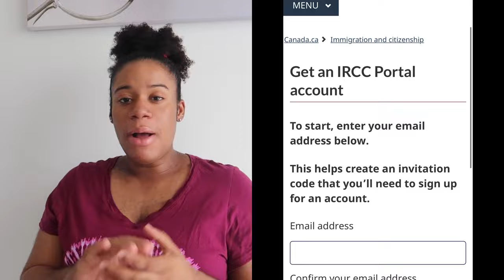Migrating from Ghana 🇬🇭 to Canada 🇨🇦 | How To Apply For A Canadian Visitor Visa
Welcome back to another wonderful episode leading to the birth of baby Liam💙. In todays episode, i talk about my application process for a canadian visa.
My husband and I decided we wanted to have our baby in Canada and for this i had to apply for a Visa. Here’s how I did it.